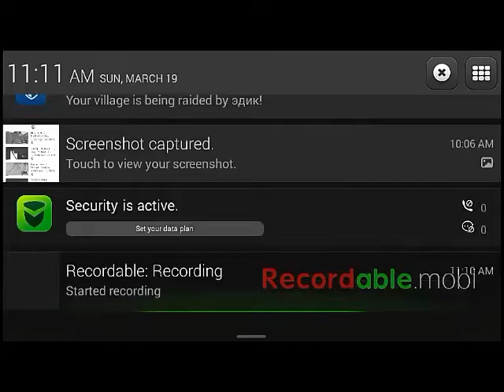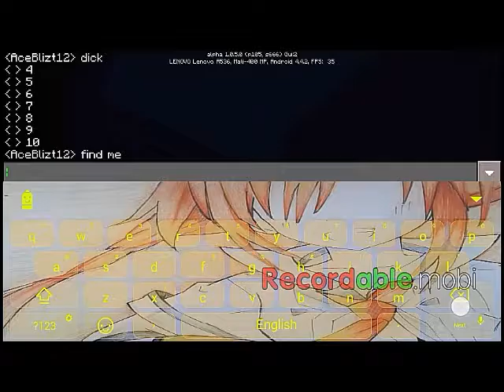WHO R U? | Minecraft Gameplay | Aceblizt12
Go ahead like and sub for more awesome Vids like this... and like for our forbidden friendship..